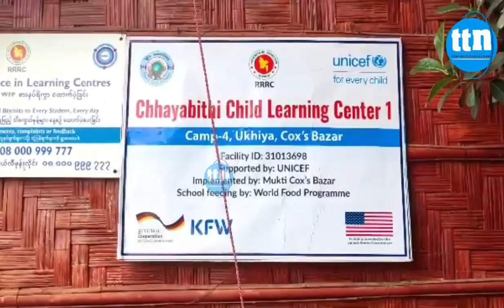রোহিঙ্গাদের পাশে থাকার প্রতিশ্রুতি ইউরোপীয় ইউনিয়নের- ক্যাম্পে মানবাধিকার প্রধান | ttn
রোহিঙ্গাদের পাশে থাকার প্রতিশ্রুতি ইউরোপীয় ইউনিয়নের- ক্যাম্পে মানবাধিকার প্রধান

ইফতিয়াজ নুর নিশান জানাচ্ছেন বিস্তারিত

Slogan: বস্তুনিষ্ঠ সংবাদ সবার আগে
Country: Bangladesh
Language: Bengali।English
Broadcast area: Online